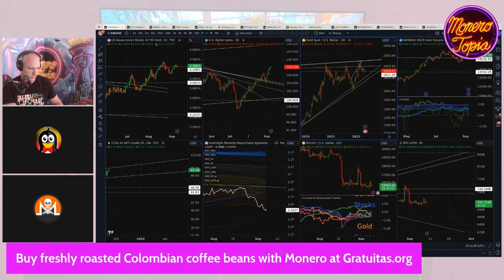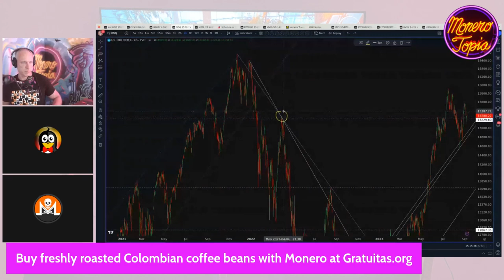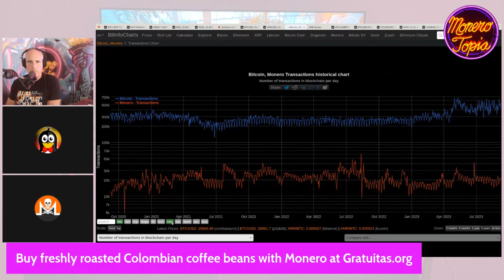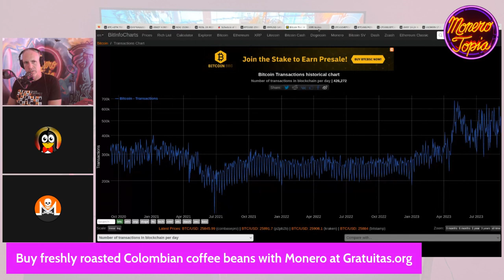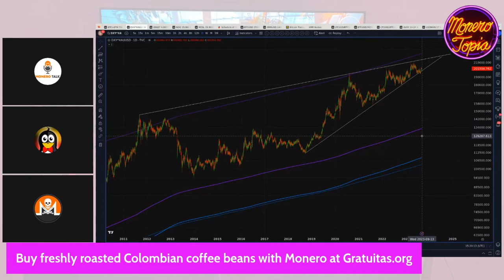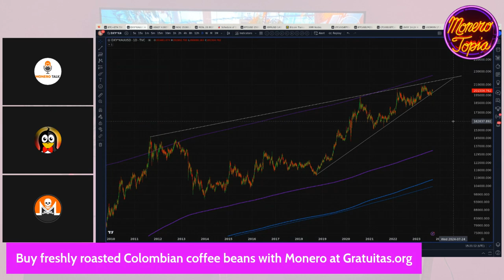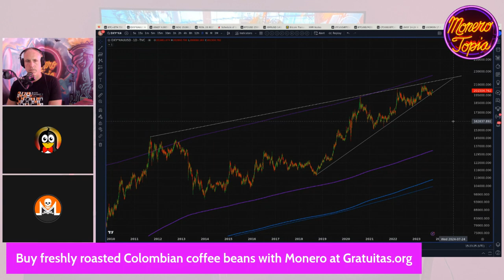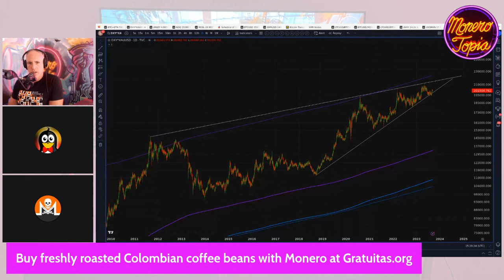The tea leaves say down (PRICE EPI #132)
The tea leaves say down - MoneroTopia Monero Weekly Price Report Epi 132 - Sep 09th, 2023